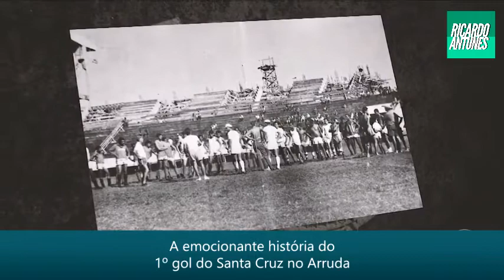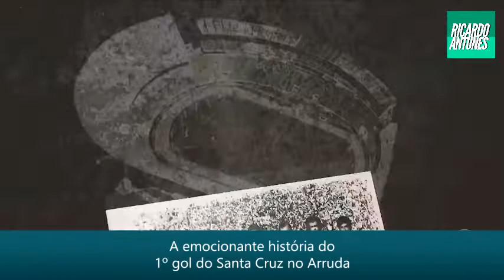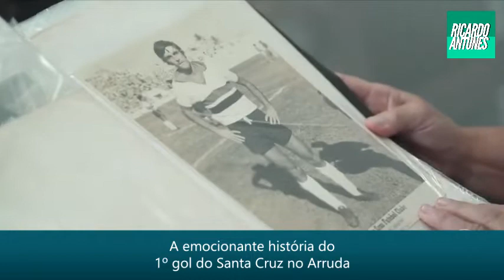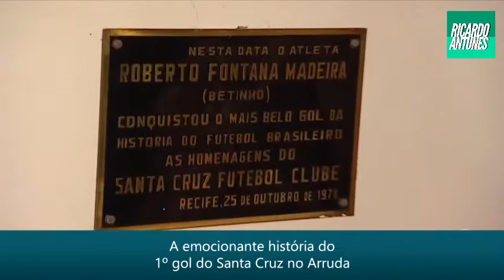A emocionante história do 1º gol do Santa Cruz no Arruda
Maior artilheiro do Arruda com a camisa tricolor, ex-atacante Betinho está com Alzheimer, mas a memória, mesmo comprometida, não o deixa esquecer da sua grande paixão: o Santa Cruz.

Ele foi o primeiro a balançar as redes do José do Rego Maciel após a inauguração oficial, em 1972. Colosso que, neste sábado, completa 50 anos.